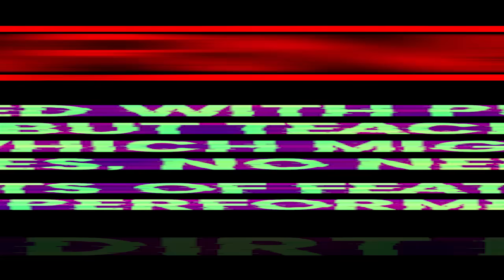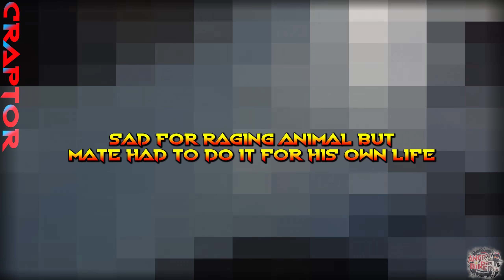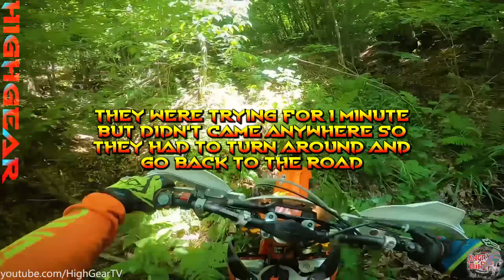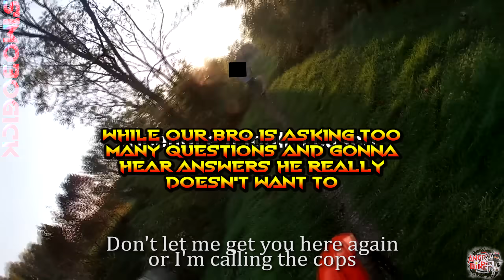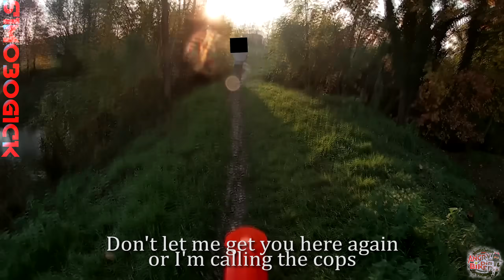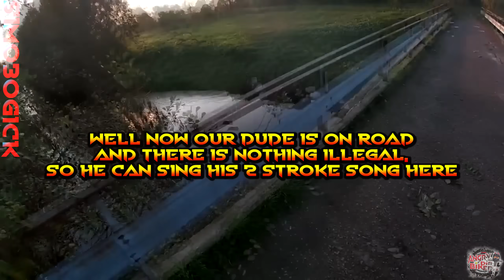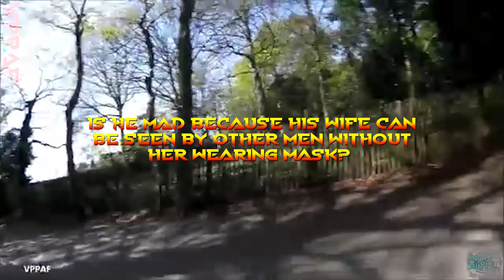Stupid, Crazy & Angry People Vs Bikers - 20 minutes Of Road Rage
Angry people always picks on bikers?! Why this time? Are everybody insane or bikers are troublemakers? Who started road rage and who is going to end it? Learn from this videos and don't do same mistakes!

Stupid, Angry People Attack Bikers 2023 - Best Motorcycle Road Rage